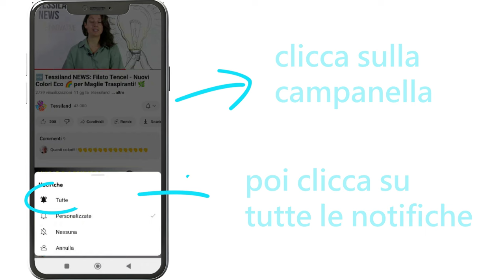Tessilite: Il Filo Magico 0.4mm per Gioielli Raffinati | Tessiland News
Scopri Tessilite: il segreto per bijoux eleganti e resistenti!
Filo 100% cotone da 0.4mm, perfetto per rivestire metalli e creare gioielli unici.